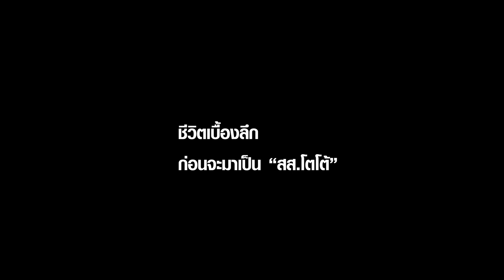ชีวืตของ โตโต้ ปิยรัฐ จงเทพ ที่ไม่เคยเล่าที่ไหน...